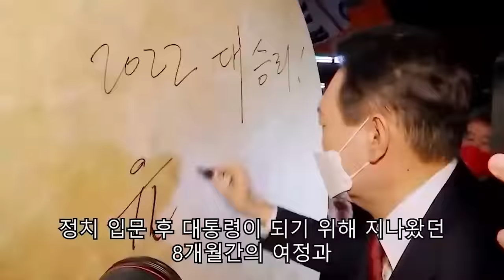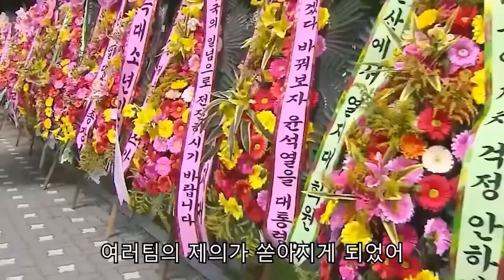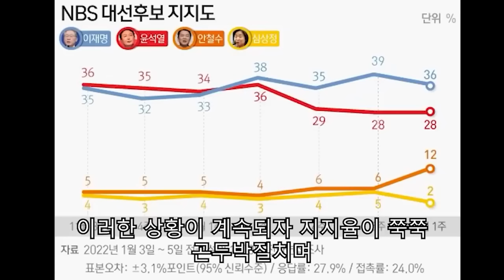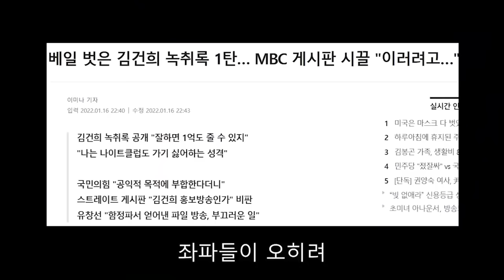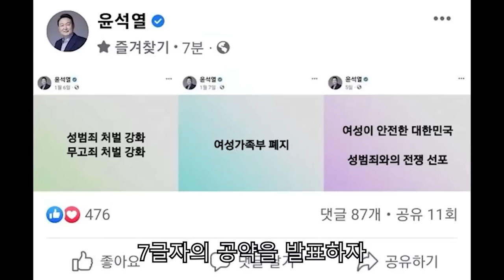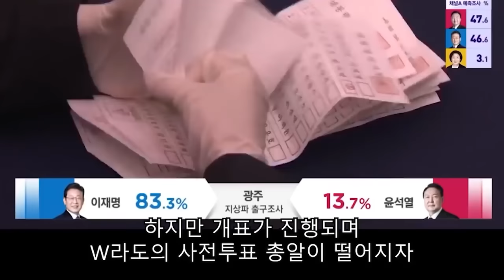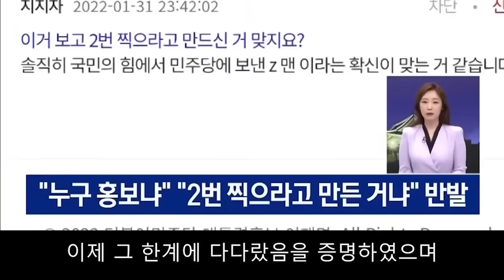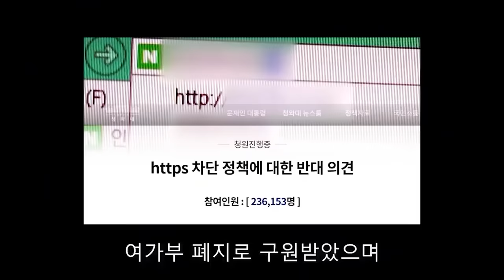윤석열 대통령의 당선 스토리에 대해 알아보자